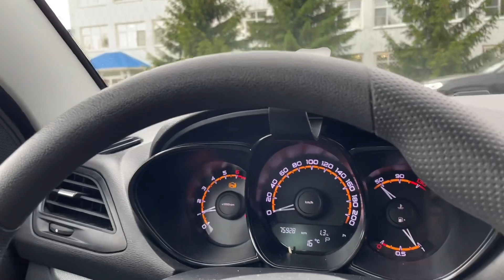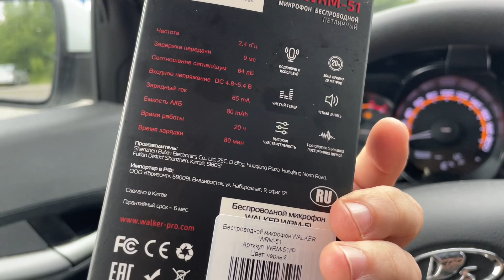Меняем стиль Съемки? Новый динамический микрофон и держатель смартфона